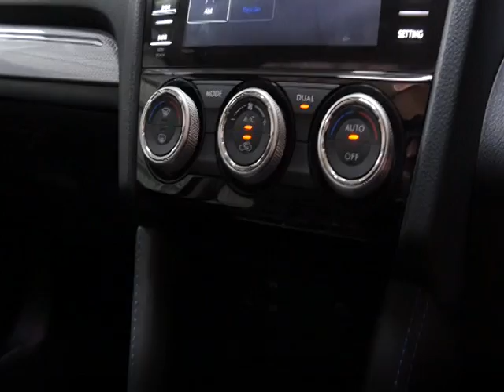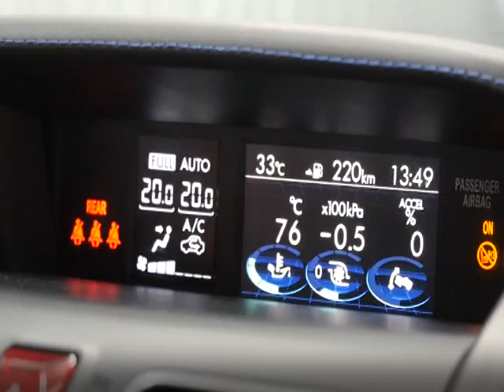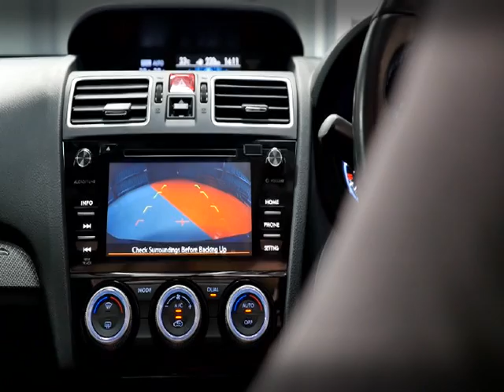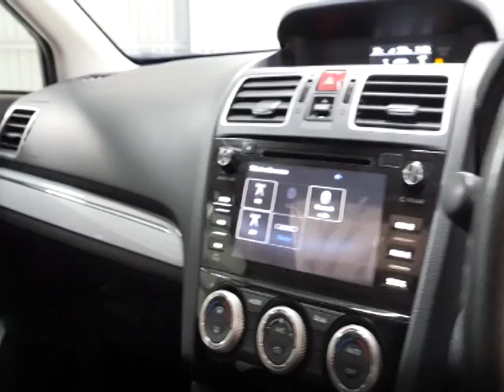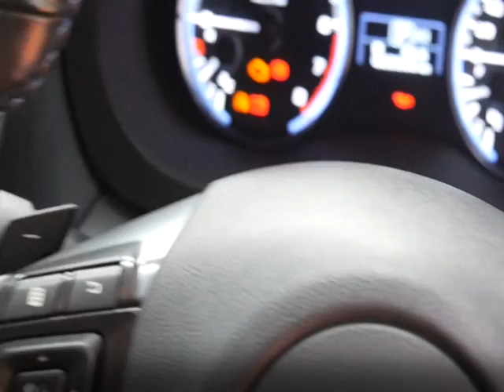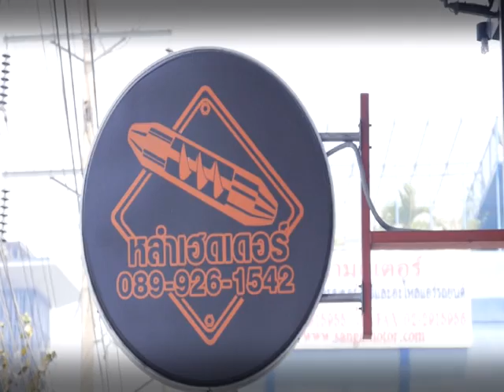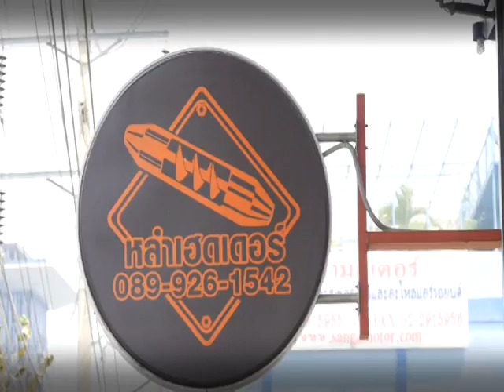speedtalk onair 28 03 2560 b3 40 07 min